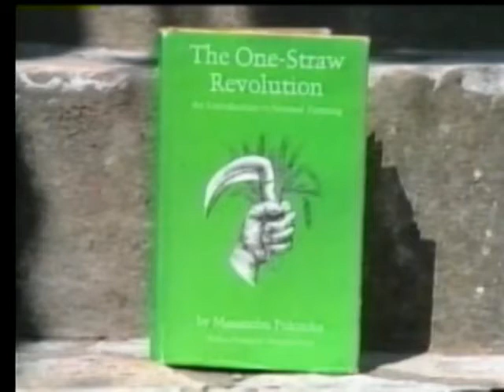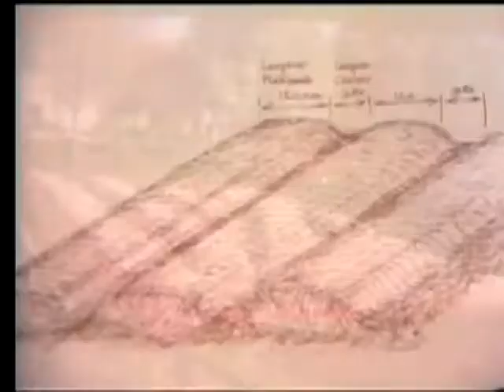Dr Nammalvar Returning back to Natrual way of farming Part 15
Dr Nammalvar - In this 14 part video series...father of natural way of farming in Tamilnadu and Masanobu Fukuoka, explains the methods natural way of farming. Explains Drawbacks of inorganic farming. In a nutshell provides his 50+ years of experience...and much more...Thanks and Credits to VAANAGAM.